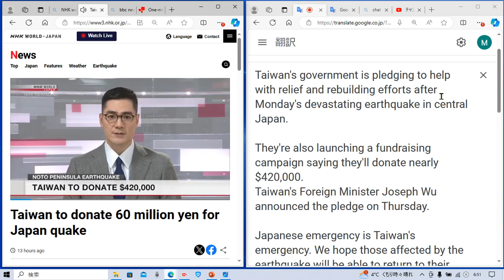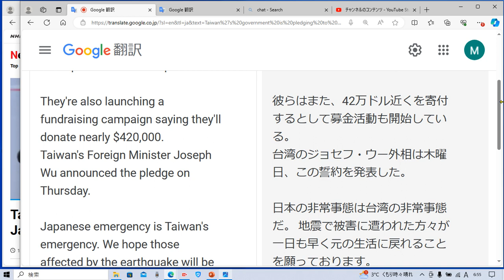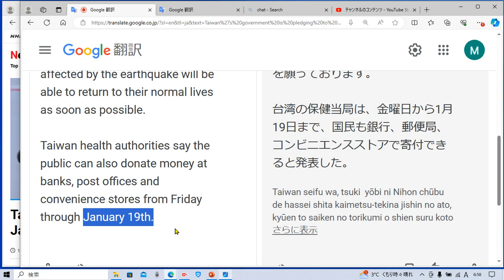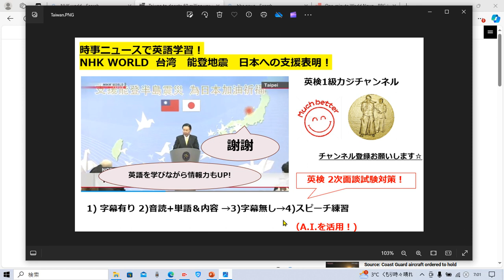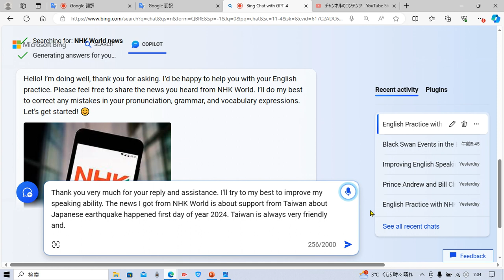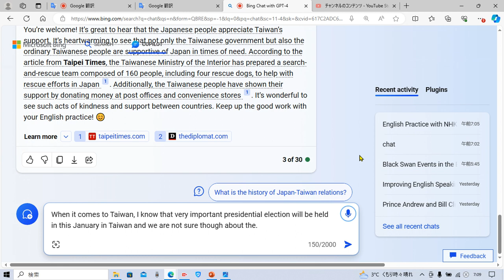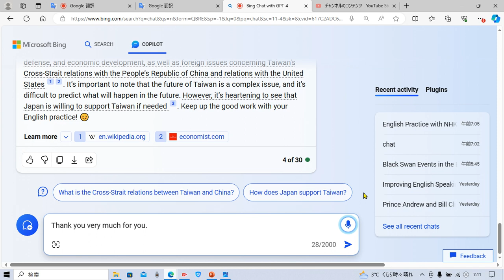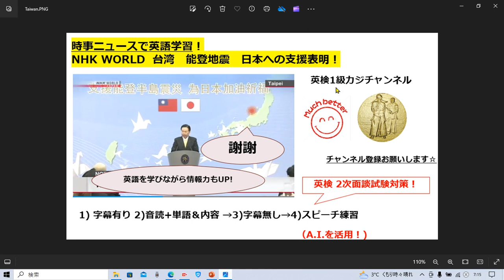時事ニュースで英語学習1473☆ありがとう台湾!謝謝 Thank you! Taiwan pledged to support Japan in hard times. 台湾 thank you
字幕あり 2:00
音読&解説&単語 確認 4:00
字幕なし 9:30
スピーチ練習 12:00